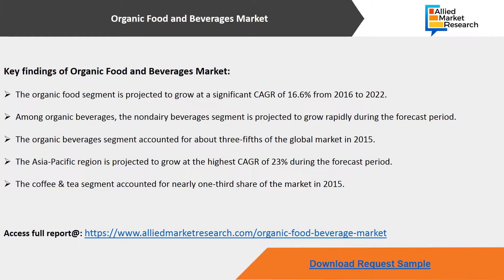Organic Food and Beverages Industry (Market) Growth, analysis,Trends Forecast, 2014 - 2022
hough establishment of exclusive diet centers, untapped geographical regions such as India, South Africa which are offering a rising demand, limited shelf life of organic foods pose limitations in the market. However, each factor would have its definite impact on the market during the forecast period.